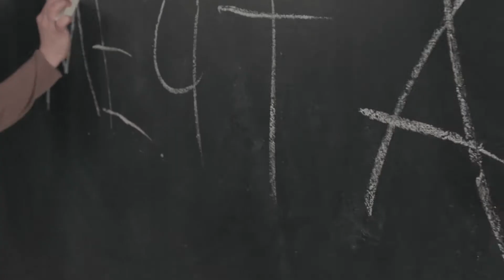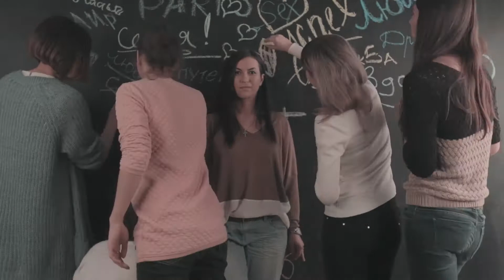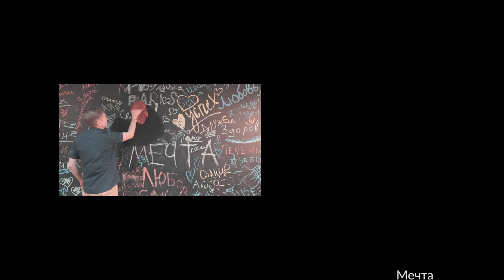Me4ta HD 1080